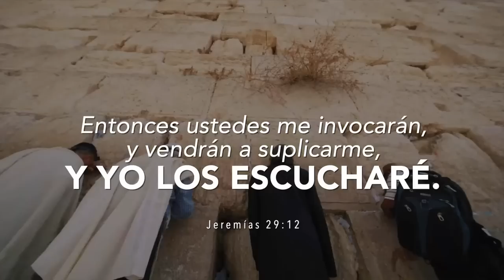ORANDO POR TI - Jennifer Banda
TIEMPO DE CLAMOR

Conducido por LIDIA DE JESUS Y JENNIFER BANDA

Gracias por estar con nosotros. Mantente conectado con Aliento Del Cielo por nuestra pagina web Como tambien "TuneIn Radio" App

Estamos orando por ti, aunque no se mencione su nombre estamos orando por sus peticiones.

Pasa la VOZ !! Diferente programas dirigidos por El Espíritu Santo de Lunes a Viernes no te pierdas nada.

Aliento Del Cielo Radio
Gracias por Su Sintonia, Dios Le Bendiga.